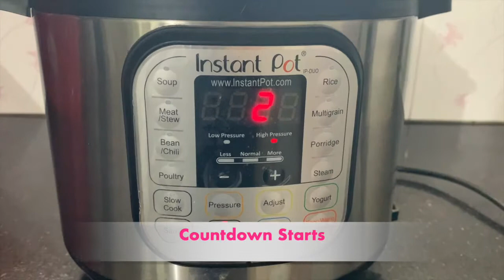Easy Perfect Boiled Egg in Instant Pot | Electric Pressure Cooker | Pick your own | by Archana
Cooking:1
Hi friends!!!